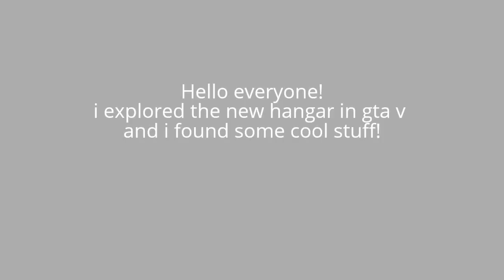Gta 6 release date clue & more suspicious things found in the New Ford zancudo hanger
i made a little mistake at 2:28
please read at 2:28.
it is important information